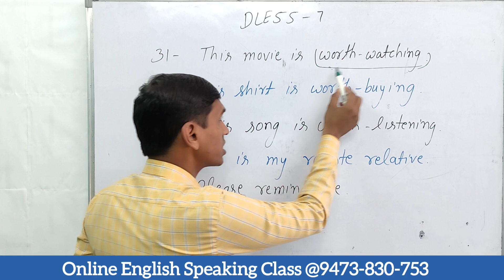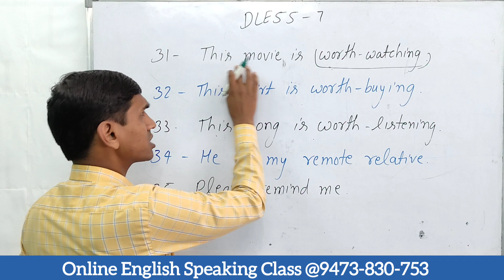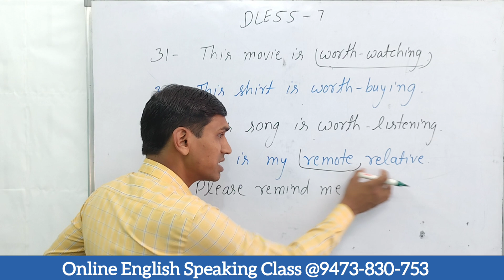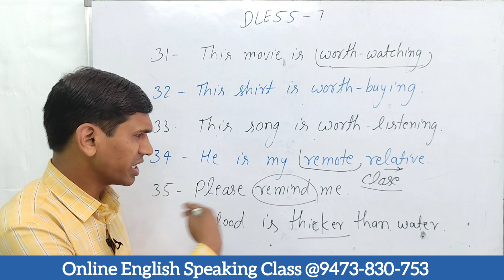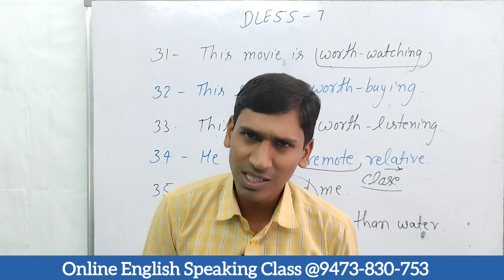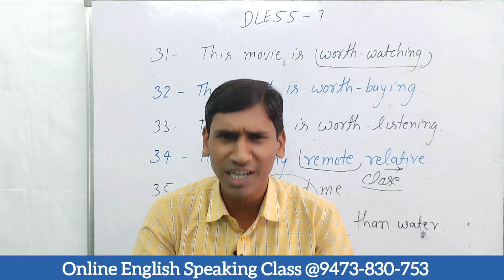EP 7 । English Speaking Practice । Daily Life English । Speaking English Class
English Speaking Sentences । Daily Life English Sentences